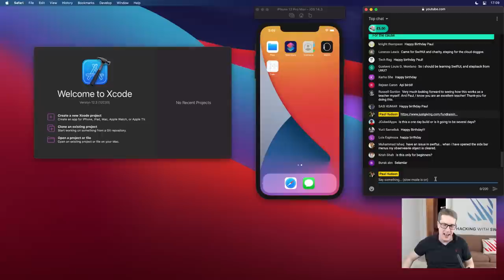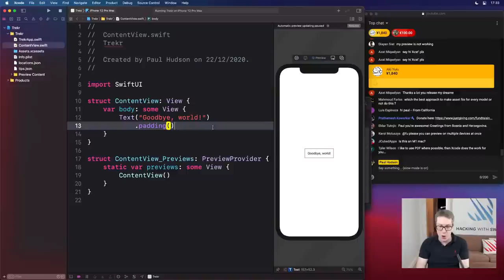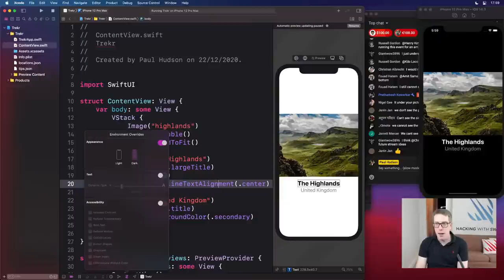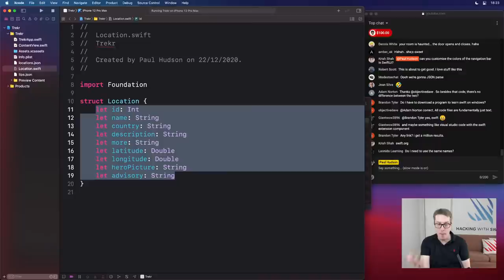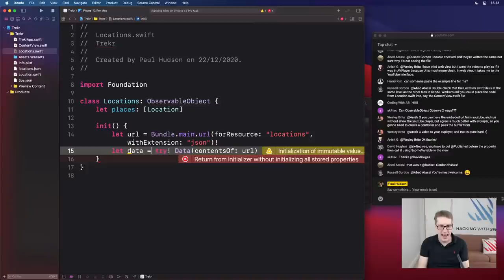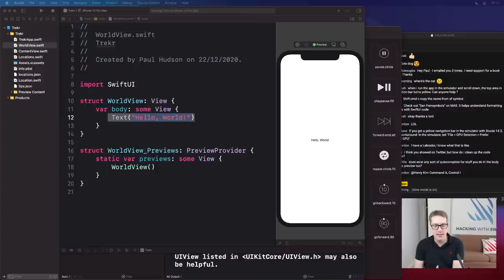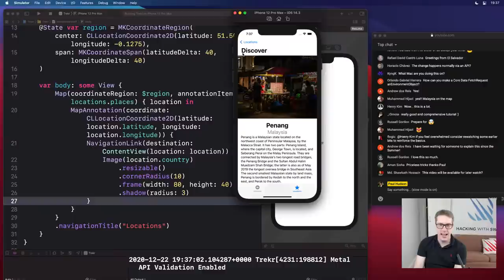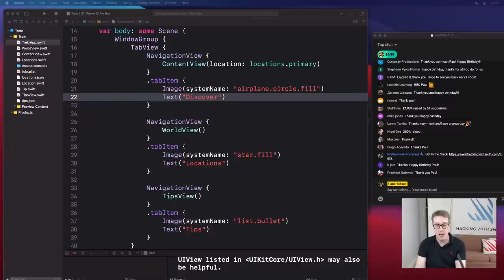Build your first iOS app with SwiftUI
In this livestream I'll show you how to build a complete SwiftUI app from scratch, while also teaching you the basics of Swift. Along the way I'll be answering questions that you might have, and also providing quizzes to help test your learning.

To follow along, you'll need to install Xcode from the Mac App Store. I'll be using Xcode 12.3, but any version of Xcode after 12.0 should be fine.

* You can get the assets used in this video
* You can download the free SF Symbols app from Apple

As well as helping absolute beginners learn some SwiftUI, this livestream is also taking place in aid of Julian House – a UK charity that provides support for vulnerable and at-risk individuals. These include men, women and young people experiencing homelessness, women and children escaping domestic abuse, adults with learning difficulties and people who need support after leaving prison.